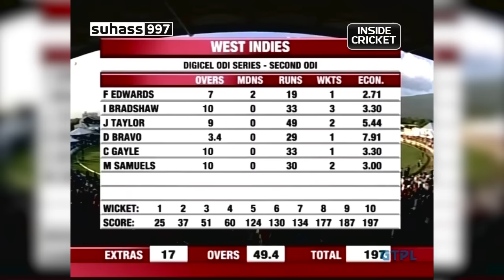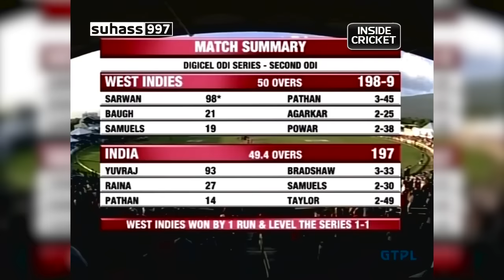West Indies vs India! Yuvraj 93 takes India to the brink of a famous win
India vs West Indies 2006 2nd ODI. Last over finish. Yuvraj Singh 93 Thriller. Yuvraj vs Dwayne Bravo. Kingston Jamaica 2nd ODI May 20th, 2006.
Yuvraj singh plays yet another special knock and takes the match to the last over.

West Indies win by one run thanks to Dwayne Bravo bowling a slower ball to Yuvraj Singh. One of the most famous wins for the West Indies.